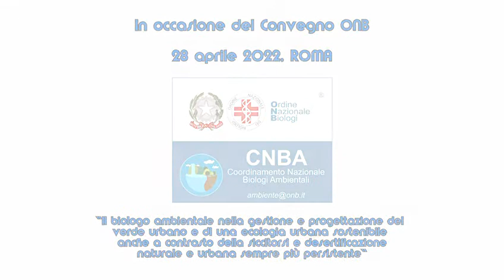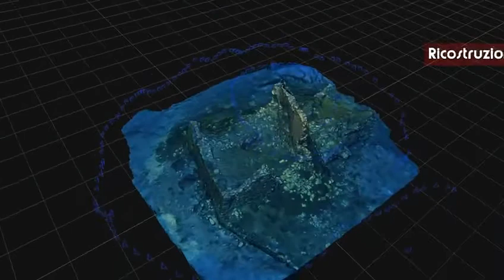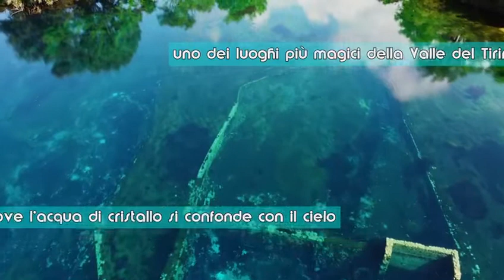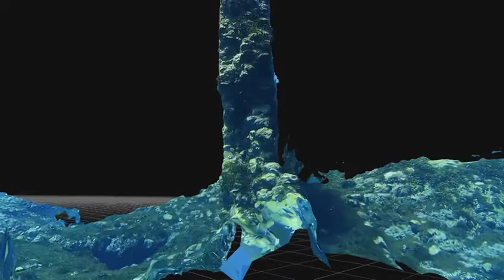Video di Simone Modugno sulle competenze del biologo ambientale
Video di Simone Modugno sulle competenze del biologo ambientale proiettato durante la il congresso “Il biologo ambientale nella gestione e progettazione del Verde Urbano e di una Ecologia Urbana sostenibile anche a contrasto della siccitosi e desertificazione naturale e urbana sempre più persistente” organizzato a Roma dal CNBA il 28 aprile 2022.